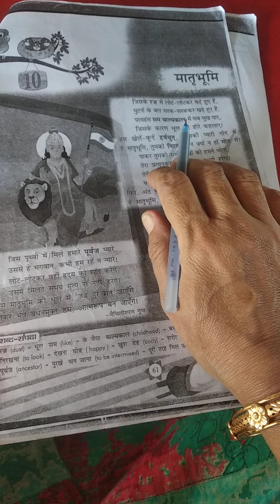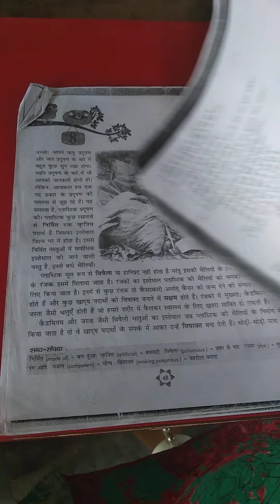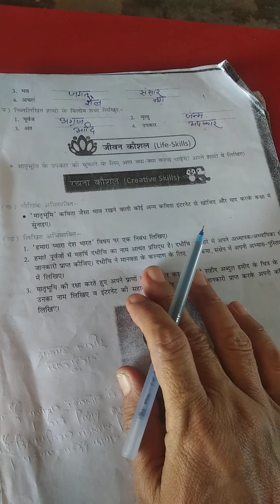Class Vlll exercise of language skills of lesson 10 मातृभूमि of Hindi reader आकांक्षा